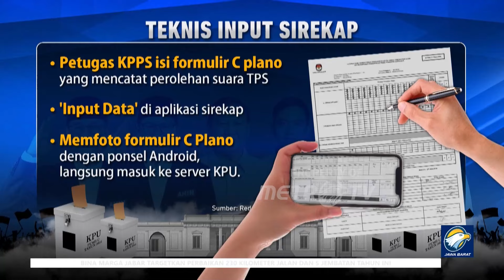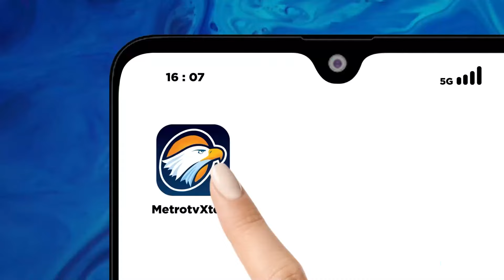Begini Proses Input Dan Sinkronisasi Data C1 di Sirekap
METRO TV -